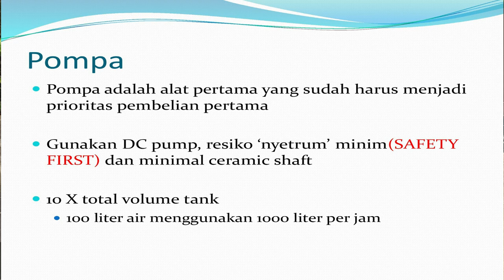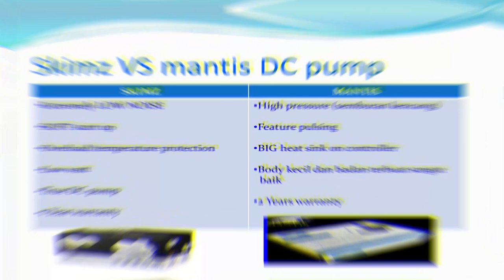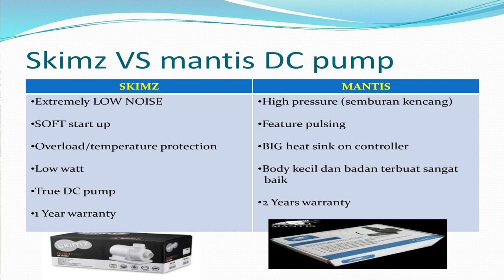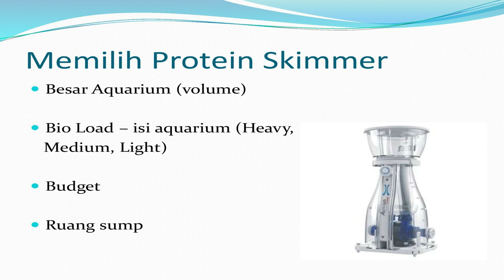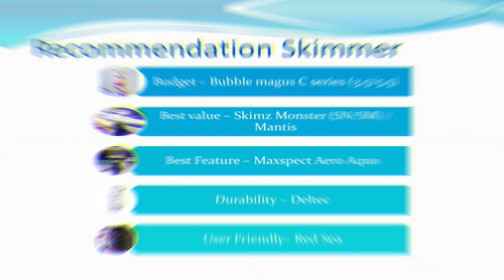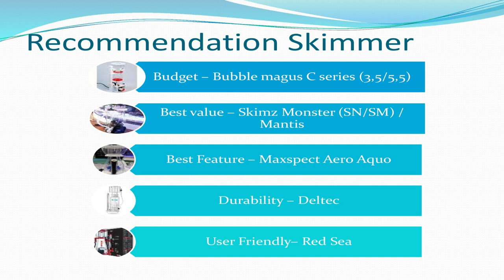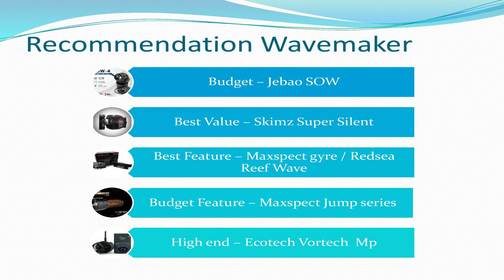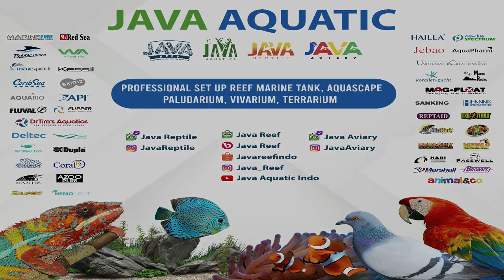JAVACLASS | REEFING 101 Chapter 2 | MEMILIH PRODUK UNTUK REEFING AQUARIUM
INDONESIA.

TERIMA KASIH